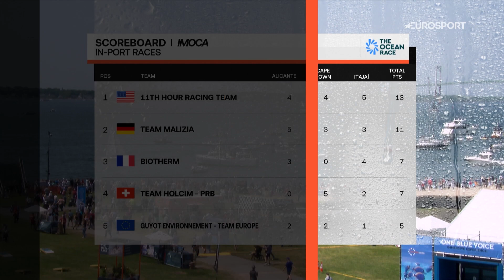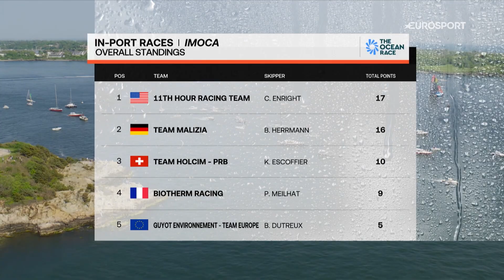Team Malizia Fend Off 11th Hour Racing Team to Claim In-Port Race Win After Late Drama | Eurosport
Before leg five of the Ocean Race gets underway, the teams took part in this fabulous in-port race in Newport which was filled with drama.